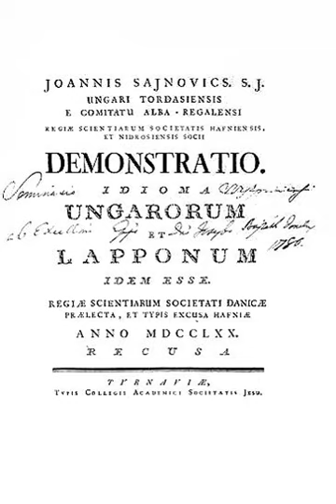Comparative method (linguistics) | Wikipedia audio article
00:02:28 1 Demonstrating genetic relationship
00:03:25 1.1 Terminology
00:06:30 1.2 Origin and development of the method
00:13:43 1.3 Application
00:14:17 1.3.1 Step 1, assemble potential cognate lists
00:16:24 1.3.2 Step 2, establish correspondence sets
00:18:52 1.3.3 Step 3, discover which sets are in complementary distribution
00:23:58 1.3.4 Step 4, reconstruct proto-phonemes
00:27:09 1.3.5 Step 5, examine the reconstructed system typologically
00:30:15 2 Limitations
00:30:25 2.1 Problems with the history of historical linguistics
00:33:30 2.2 Problems with the neogrammarian hypothesis
00:34:25 2.2.1 Borrowing
00:34:50 2.2.2 Areal diffusion
00:35:55 2.2.3 Random mutations
00:36:39 2.2.4 Analogy
00:37:29 2.2.5 Gradual application
00:38:41 2.3 Problems with the tree model
00:39:15 2.3.1 The presumption of a well-defined node
00:43:54 2.3.2 Subjectivity of the reconstruction
00:46:51 2.3.3 Additional models
00:47:37 3 See also

- Socrates

SUMMARY
In linguistics, the comparative method is a technique for studying the development of languages by performing a feature-by-feature comparison of two or more languages with common descent from a shared ancestor, in order to extrapolate back to infer the properties of that ancestor. The comparative method may be contrasted with the method of internal reconstruction, in which the internal development of a single language is inferred by the analysis of features within that language. Ordinarily both methods are used together to reconstruct prehistoric phases of languages, to fill in gaps in the historical record of a language, to discover the development of phonological, morphological, and other linguistic systems, and to confirm or refute hypothesised relationships between languages.
The comparative method was developed over the 19th century. Key contributions were made by the Danish scholars Rasmus Rask and Karl Verner and the German scholar Jacob Grimm. The first linguist to offer reconstructed forms from a proto-language was August Schleicher, in his Compendium der vergleichenden Grammatik der indogermanischen Sprachen, originally published in 1861. Here is Schleicher's explanation of why he offered reconstructed forms:
In the present work an attempt is made to set forth the inferred Indo-European original language side by side with its really existent derived languages. Besides the advantages offered by such a plan, in setting immediately before the eyes of the student the final results of the investigation in a more concrete form, and thereby rendering easier his insight into the nature of particular Indo-European languages, there is, I think, another of no less importance gained by it, namely that it shows the baselessness of the assumption that the non-Indian Indo-European languages were derived from Old-Indian (Sanskrit).